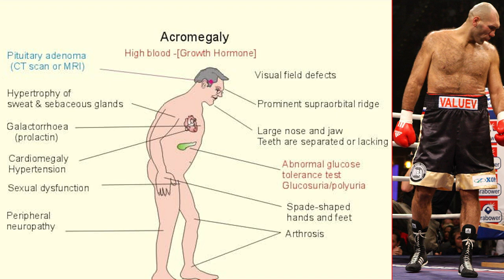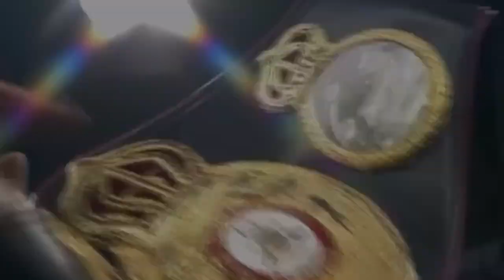The Russian Giant That Every Boxer Feared..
Being 7 feet of pure muscle and strength, Valuev was a man that inspired fear. Opponents that got in the ring with him looked like babies -intimidated and scared .

Today we will take you through the life of this giant and how he dominated the boxing world using his towering size.

Video Owned & Uploaded By Home Of Boxing